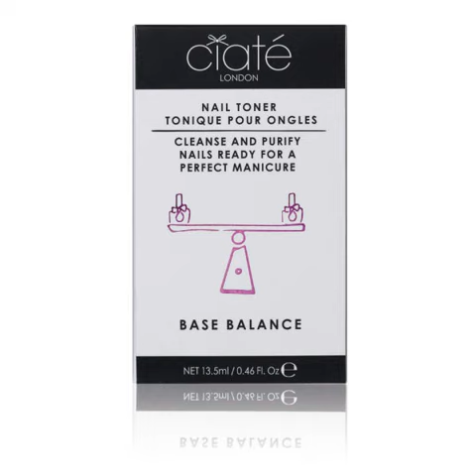Ciate London Base Balance - woomany.com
- Big sales!A sturdy base is essential for a great manicure and Ciat